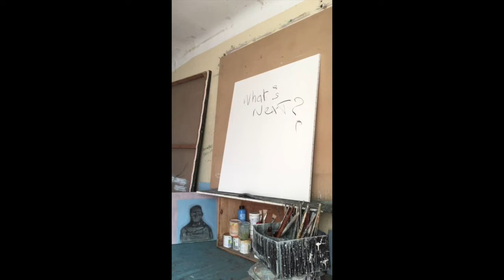SOURCES, in motion, Gene Barbe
The making of a painting for solo Paris Show, next spring 2019, at SpArtS gallery, rue de Seine. (Final painting size 1m30x1m30). Big thanks to Charles and Emile.